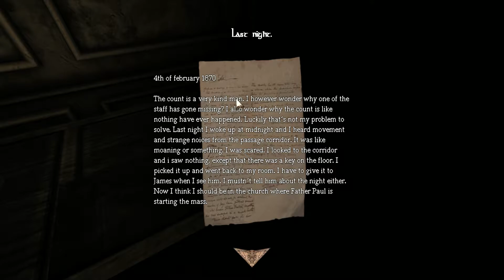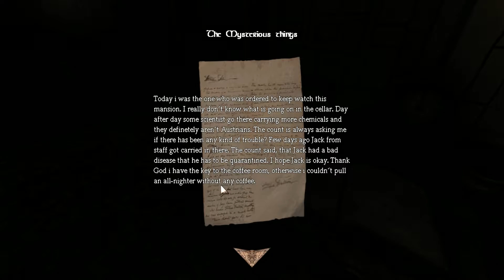Amnesia: The Brotherhood part 2 - Ghosts in Amnesia?!